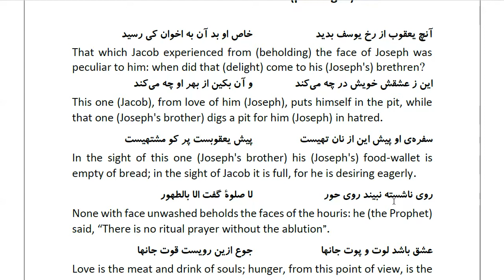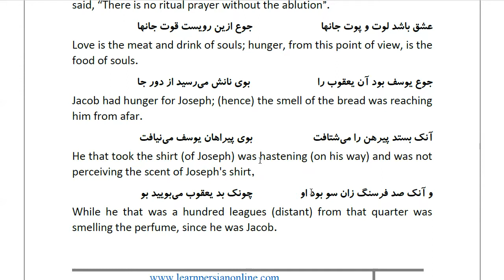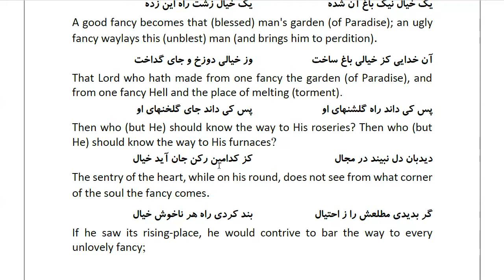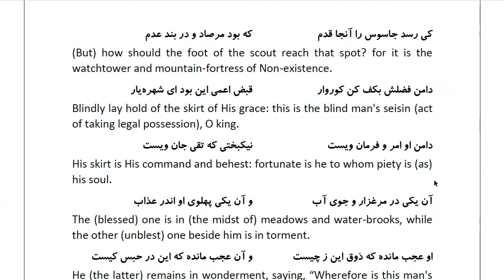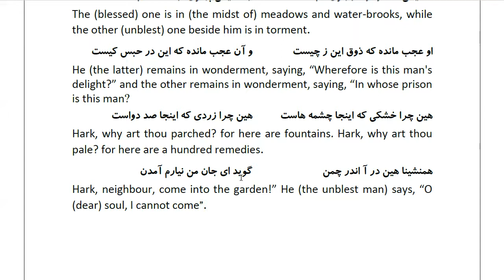Masnawi Rumi: In Farsi with English Translation: Part 431: How Jacob, on whom be peace